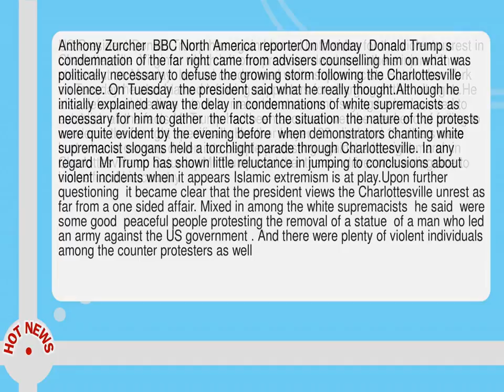Both Sides To Blame In Virginia Trump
-- US President Donald Trump has again blamed both sides for the violent unrest in Charlottesville  Virginia  which left one protester dead and others injured. In a statement on Monday  he had condemned white supremacists. But in New York on Tuesday he also blamed left wing supporters for charging at the  alt right . He also defended the time it took to make his statement  saying he had wanted to establish all the facts. Mr Trump had been accused over the weekend of failing to condemn the far right specifically. Heather Heyer  32  died and 19 others were hurt when a car was driven into people protesting against a far right march in Charlottesville on Saturday. Mr Trump said that the car driver was a disgrace to himself and his country. Anthony Zurcher  BBC North America reporterOn Monday  Donald Trump s condemnation of the far right came from advisers counselling him on what was politically necessary to defuse the growing storm following the Charlottesville violence.  On Tuesday  the president said what he really thought. Although he initially explained away the delay in condemnations of white supremacists as necessary for him to gather  the facts  of the situation  the nature of the protests were quite evident by the evening before  when demonstrators chanting white supremacist slogans held a torchlight parade through Charlottesville.  In any regard  Mr Trump has shown little reluctance in jumping to conclusions about violent incidents when it appears Islamic extremism is at play. Upon further questioning  it became clear that the president views the Charlottesville unrest as far from a one sided affair.  Mixed in among the white supremacists  he said  were some good  peaceful people protesting the removal of a statue  of a man who led an army against the US government .  And there were plenty of violent individuals among the counter protesters as well. When the president on Saturday said there were  many sides  to blame  he meant it. If Donald Trump s initial handling of the fallout from Charlottesville started a political fire  on Tuesday the president poured on a bucket of kerosene and danced around the flames.  When you say alt right. --